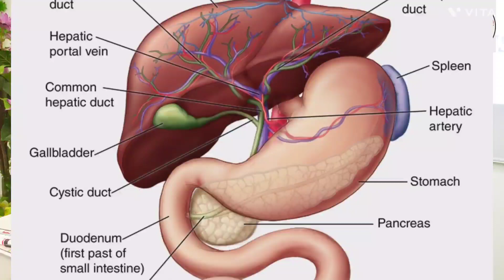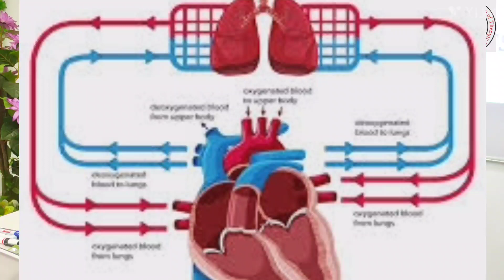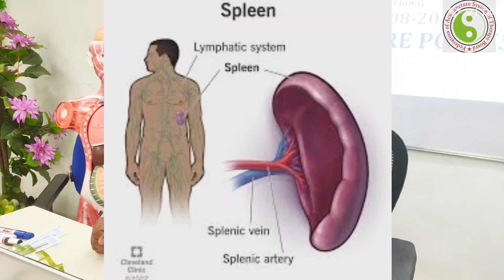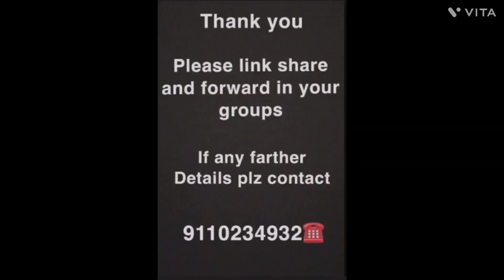"curious to know BLOOD BANK IN OVER BODY "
liver function , hepatic organ , lymphatic  system , spleen , splenic vein , splenic artery , sleep , blood bank in body